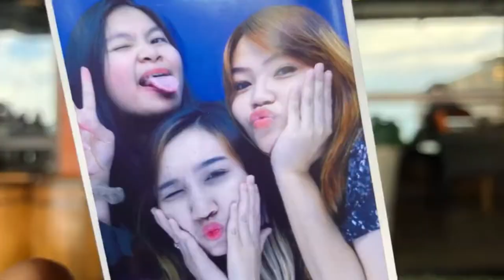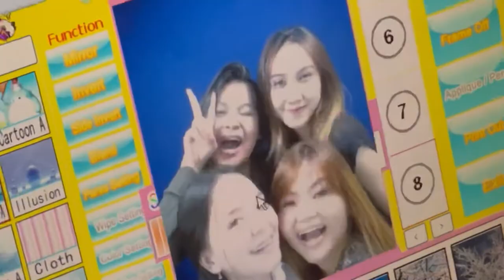Ninie & Vensa VLOG ( Goes to Manado ) part III ✈️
🎵 Love Grows - Edison Lighthouse